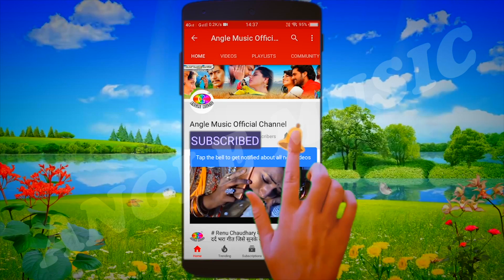Baba Kin Lihi Apache New Bolbum Song Mukesh Tiwari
Song - Baba Kin Lihi Apache
Singer - Mukesh Tiwari
Album - Ganja Mala Bichhake Bora
Writer - Yogendra Jwala